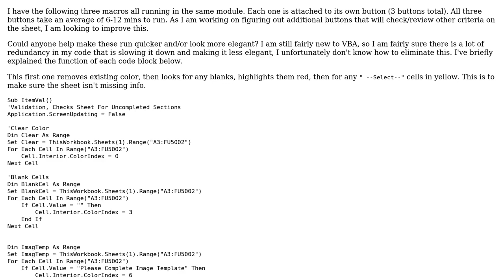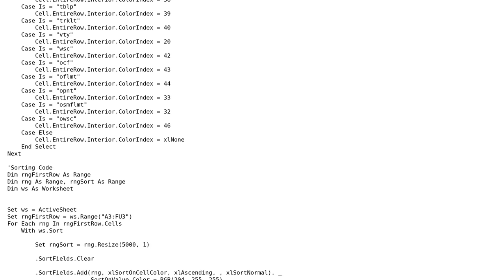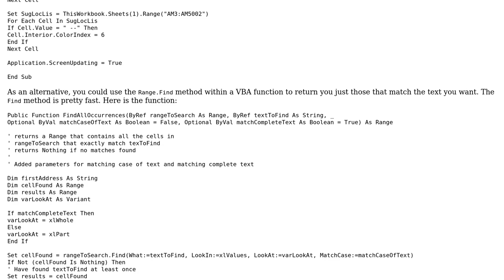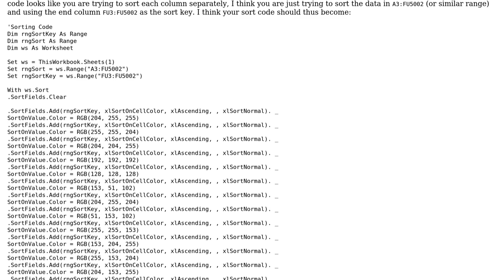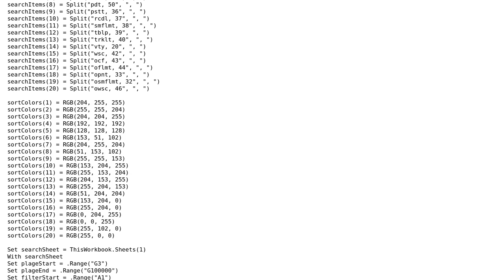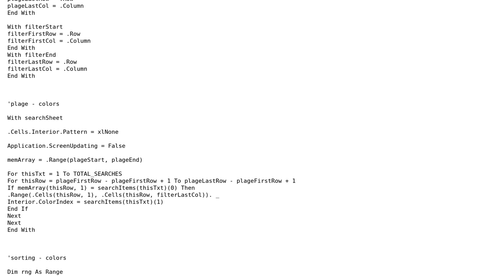Code Review: Sorting and color-coding based on variables (3 Solutions!!)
Code Review: Sorting and color-coding based on variables

With thanks & praise to God, and with thanks to the many people who have made this project possible! | Content (except music & images) licensed under CC BY-SA | Music | Images & others | With thanks to user proxy156 user paul bica user Jamal user ChipsLetten and the Stack Exchange Network Trademarks are property of their respective owners. You are responsible for your own actions.